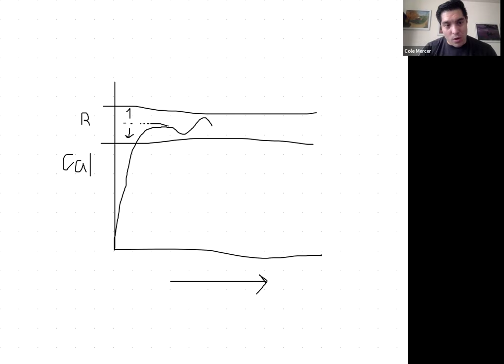V7 Fitness Challenge - Week 3 Check-in